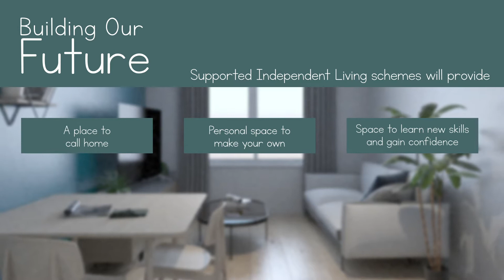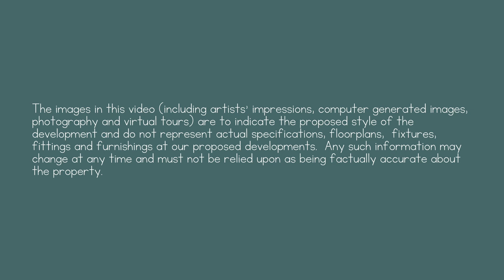Supported Independent Living in Surrey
This short film provides an indication of how we plan to deliver Supported Independent Living in Surrey